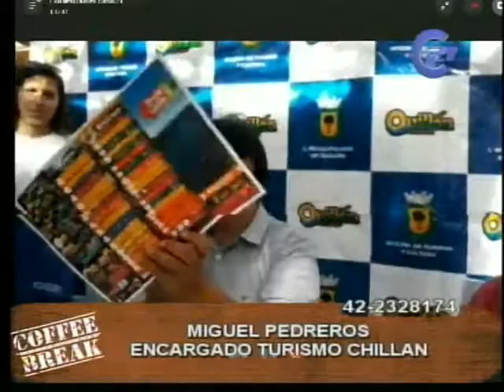10 DE ENERO.// MIGUEL PEDREROS ENC. TURISMO CHILLAN